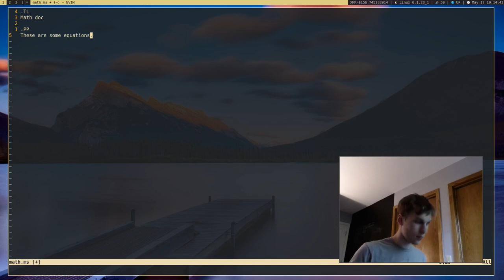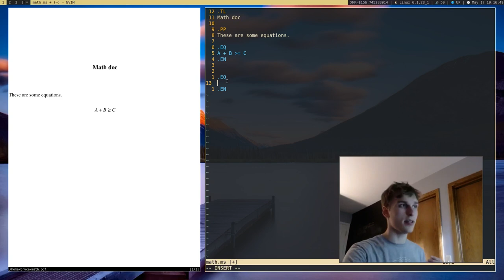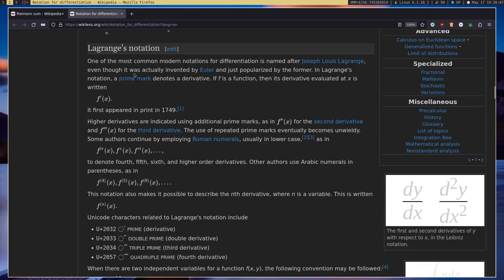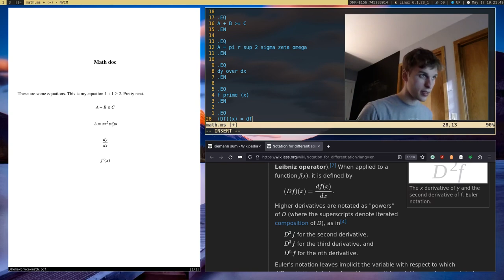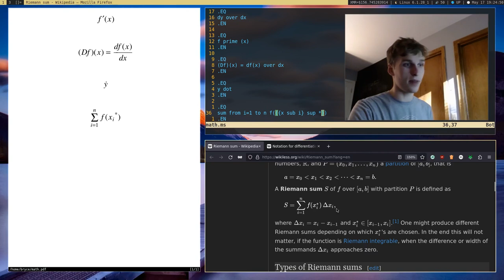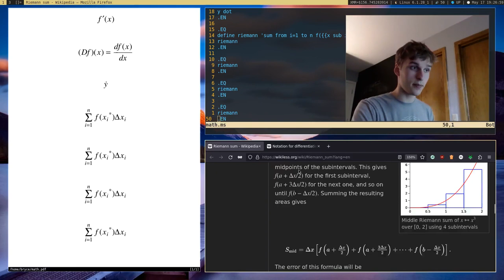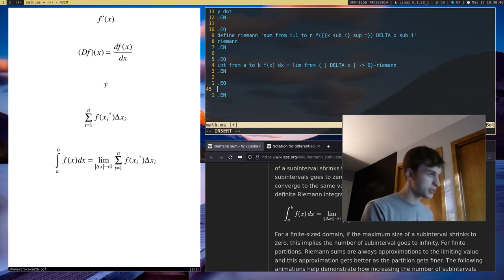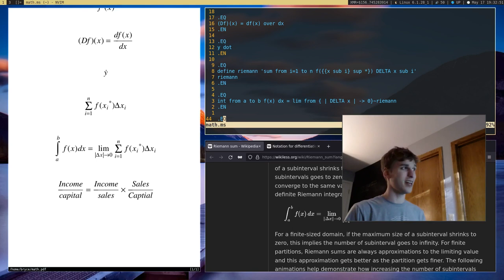*1000 IQ* Math Equations with eqn (groff/troff)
Eqn is a set of macros for groff that allow you to typeset equations. I will show you the basics of the eqn macros and how they can be used.